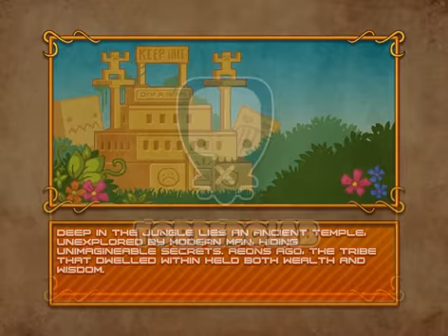Guardian Rock - Free flash game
Amazing puzzle game playable online ! 48 free level and other pack you can buy.